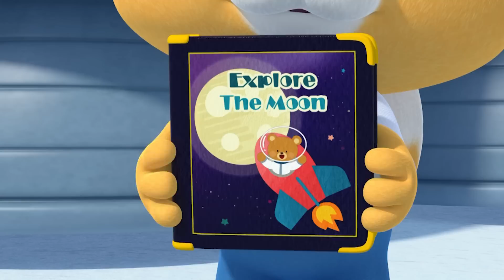Pororo La Mejor Animación | #91 Intercambio caótico | Pororo S4 EP 24 | Pororo en Español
¡Conoce la mejor animación de Pororo en una serie!
Tras ver cómo Eddy y Poby se intercambian un libro y una pelota de baloncesto, nuestro amigos deciden quedar en el parque para intercambiarse cosas que ya no usan. Todos llevan sus cosas al parque y empiezan a intercambiarlas. Pero Pororo no consigue hacer ningún intercambio, porque solo ha llevado cosas inservibles y nadie quiere intercambiarlas con él. Pororo se disgusta y se va a casa y llena un saco grande con todo lo que encuentra, incluida su preciada tabla de snow y el juguete de Crong. Luego va por las casas de sus amigos y los obliga a intercambiar cosas con él. Por fin, Pororo lo consigue y se pone muy contento. Pero al volver a su casa, se encuentra a Crong muy enfadado. El pobre Pororo termina en la calle. Será capaz Pororo de recuperar todas sus cosas para poder entrar en su casa?